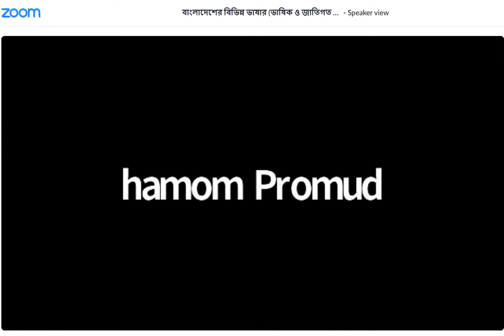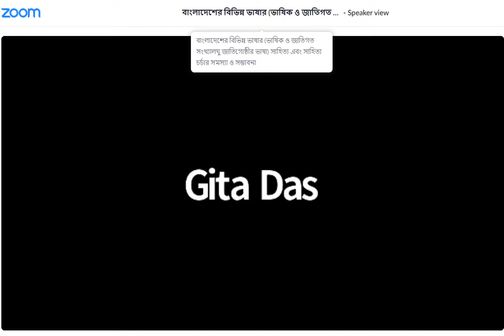Indigenous Languages and Literature of Bangladesh..1st Ses.(বাংলাদেশের আদিবাসী সাহিত্য ..)- 2nd part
Discussion on Indigenous Languages and Indigenous Literature of Bangladesh -  (1st Session ), 2nd Part.
Speakers:
1. A K Sheram, 2. Badhon Areng, 3. Ananda Jyoti Chaka and 4. Sonaton Hamom.

বাংলাদেশের বিভিন্ন ভাষার (ভাষিক ও জাতিগত সংখ্যালঘু জাতিগোষ্ঠীর ভাষা) সাহিত্য এবং সাহিত্য চর্চার সমস্যা ও সম্ভাবনা

 ** প্রথম পর্বে বাংলাদেশের বিভিন্ন ভাষার চারজন আলোচক অনানুষ্ঠানিক ভাবে আলোচনা করেছেন এবং
  দ্বিতীয় পর্বে জুমে প্লাটফর্মে অংশগ্রহণকারী ও আলোচকদের সাথে প্রস্নোত্তর ও আলোচনা ।

* আলোচক হিসাবে ছিলেন সিলেট থেকে  বিশিষ্ট কবি  ও লেখক  এ কে শেরাম, রাঙ্গামাটি থেকে আনন্দ জ্যোতি চাকমা,  ঢাকা থেকে বাধন আরেং, মৌলভীবাজার থেকে সনাতন হামোম।

আর আলোচনায় অংশগ্রহনকারীদের মধ্যে ছিলেন, আলোময় চাকমা, কুমিল্লা বিশ্ববিদ্যালয়ের বাংলা বিভাগীয় প্রধান অধ্যাপক ড. জি. এম মনিরুজ্জামান এবং প্রাবন্ধিক ও গবেষক গীতা দাস প্রমুখ সহ আরও অনেকে ।

 @  সময় : - শুক্রবার, ০২ জুলাই, রাত  ৮.০০ টা ।